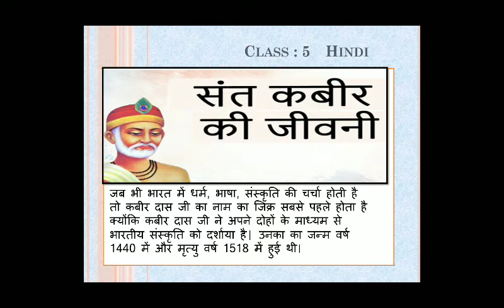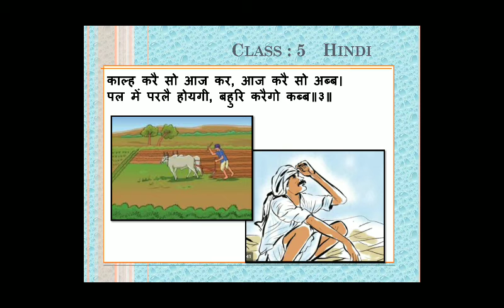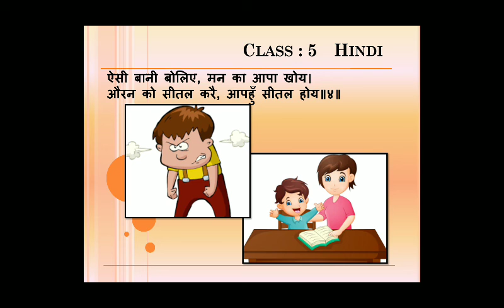Class 5 Hindi L2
Anamol dohe Part 2